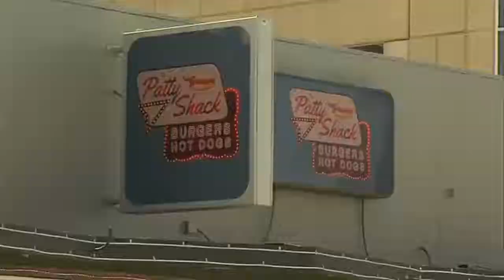New businesses to take part in downtown Terre Haute's Eat in the Streets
TERRE HAUTE, Ind. (WTHI) - More businesses will be taking part in 'Eat in the Streets.'